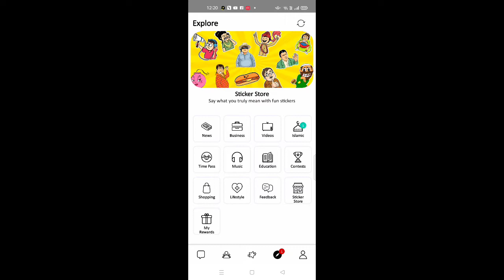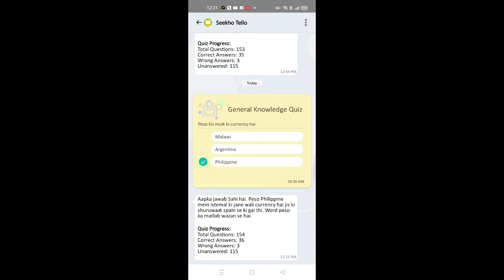Seekho Tello Question Answer | 10 February 2022 Questions And Answers | Tello Talk Today Answer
sikho tello today answer
seekho tello quiz answers today
sikho tello quiz answers today
seekho tello today answer
sikho tello quiz
sikho tello quiz today
seekho tello today
Tello talk
Tellotalk quiz
Today jeeto tello answer
Tello talk today quiz
Tellotalk today answer
Tello talk today answer
Jeeto tello today question
Tellotalk today question
Tellotalk quiz with correct answer today
Jeeto tello aj ka sawal
Tellotalk answer today
Tellotalk today correct answer
10 February 2022 questions and answers
tello talk questions today quiz
tello talk today answer 2022
Tello talk today questions
10 February  tellotalk today question answer
tello talk today questions 2022
10 February  tellotalk answer